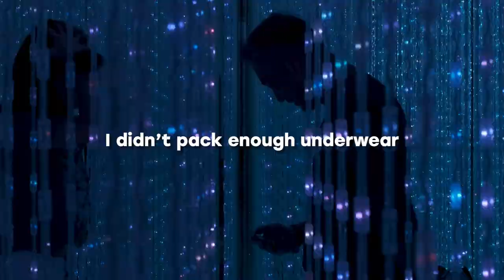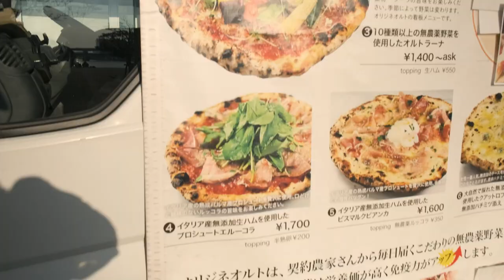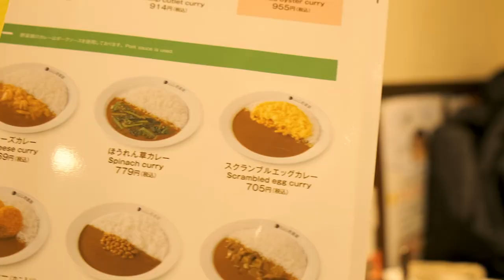Flying to Japan for Pizza & Visual Stimulation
On day 1 in Tokyo and I did y'know some cool stuff. Walked through some water in an art exhibition, ate some pizza, ate some curry, ate some taiyaki, ate some convenience store food...